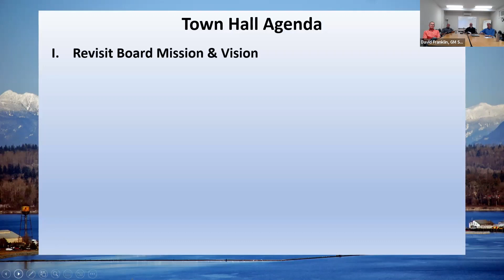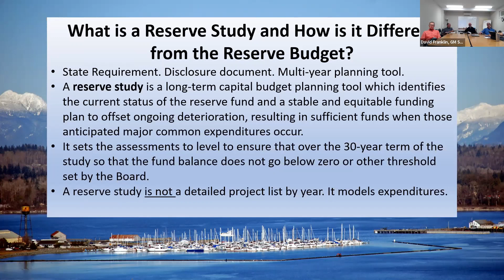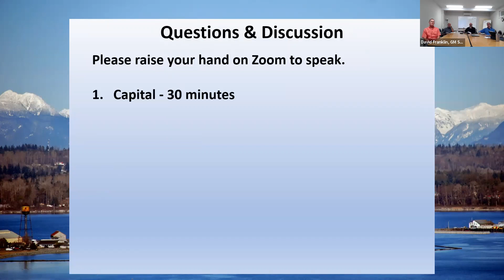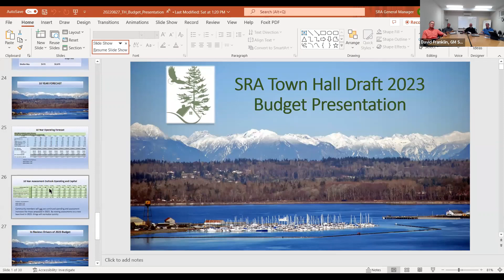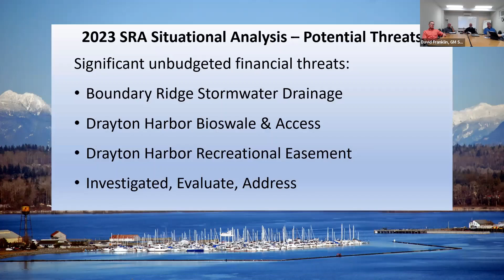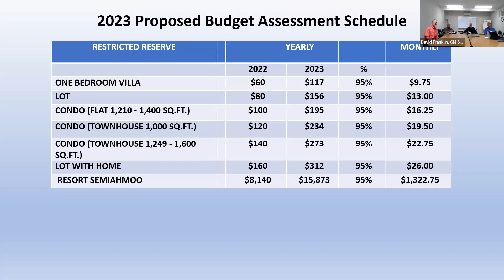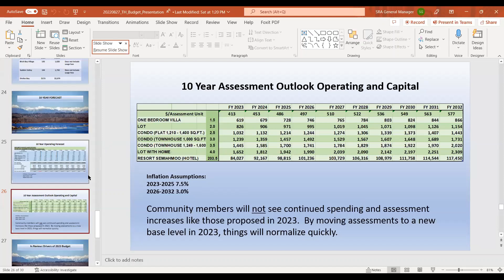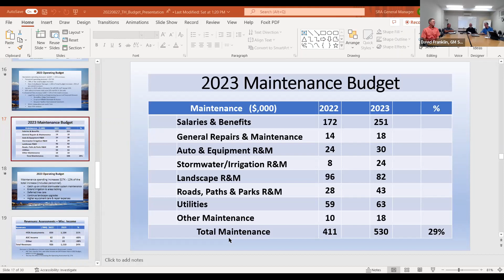20220830 Restricted Reserve Budget Town Hall